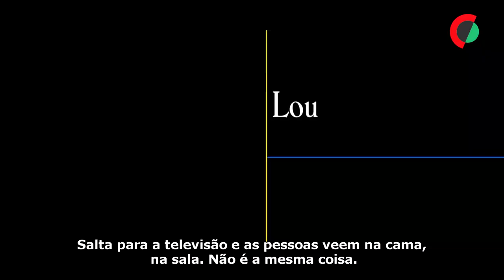Escrever, exercitar e talvez filmar, assim é Woody Allen aos 87 anos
Ao fim de 50 filmes, o realizador norte-americano Woody Allen reconhece que não sente uma compulsão para fazer cinema e que, aos 87 anos, o que o entusiasma é a escrita e os exercícios matinais.

Edição de Hugo Godinho